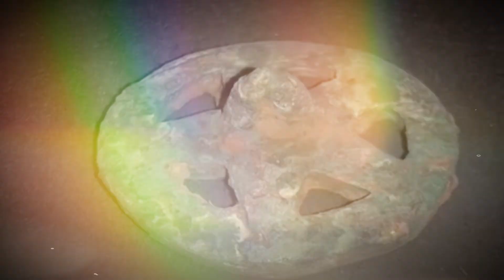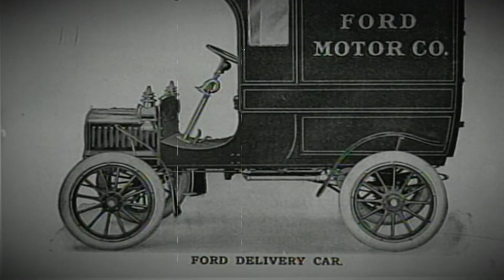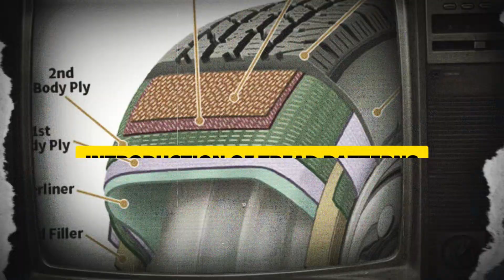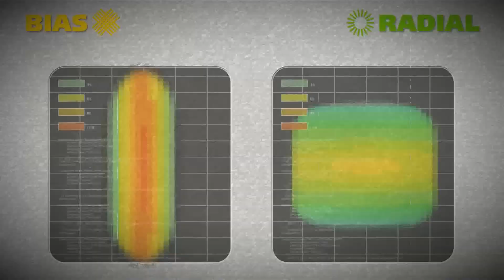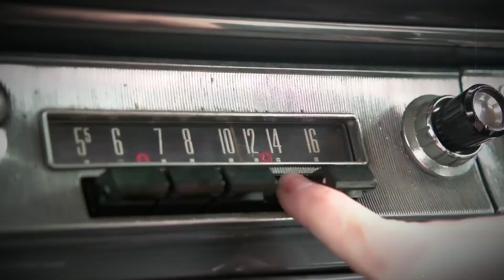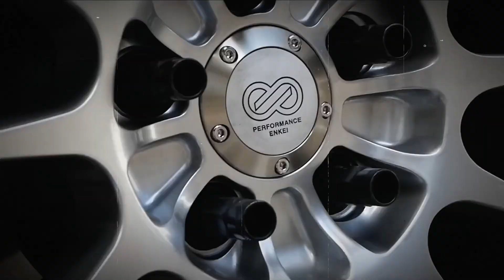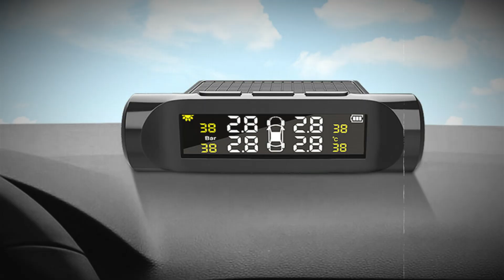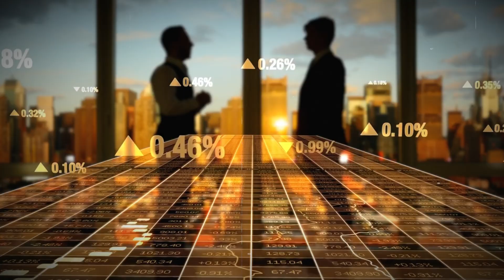73 Facts about Car Wheels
Wheels are often seen as simple, functional components of a car—but they have a rich and fascinating history that dates back thousands of years. From ancient Mesopotamian stone wheels to modern-day alloy rims and sensor-embedded tires, car wheels have undergone remarkable transformations. 🌍

In this video, we explore 101 incredible facts about the evolution of car wheels:
🛞 The origins of the wheel and its role in early transportation.
🛞 How materials like wood, steel, and rubber revolutionized wheel design.
🛞 The impact of innovations like tread patterns, tubeless tires, and radial technology.
🛞 Motorsport-inspired technologies like beadlocks and lightweight alloys.
🛞 Modern advancements, including eco-friendly materials and aerodynamic wheel designs.

Join us as we uncover how car wheels became engineering masterpieces, shaping the future of transportation!